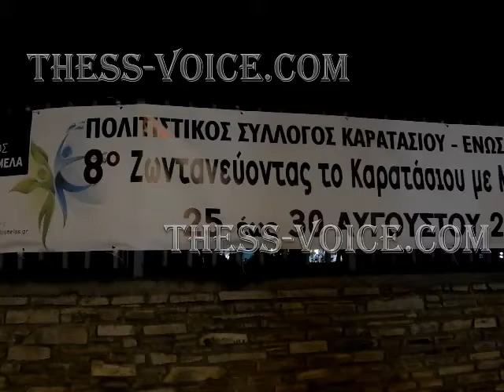Κώστας Καλούσης - Ζωντανεύοντας το Καρατάσιου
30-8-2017 Ο Κώστας Καλούσης στο Φεστιβάλ Πολιτισμού και Παράδοσης «Ζωντανεύοντας το Καρατάσιου με Μνήμες Ποντιακές» το οποίο διοργανώνει η  Ένωση Ποντίων Πολίχνης και ο Πολιτιστικός Σύλλογος Καρατάσιου, υπό την αιγίδα του Δήμου Παύλου Μελά.